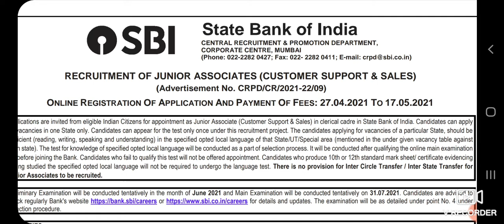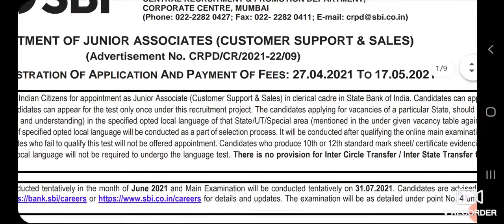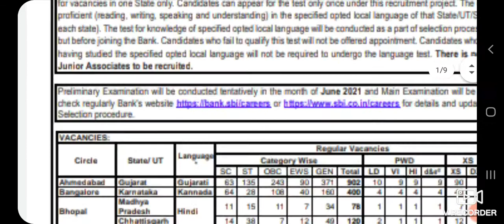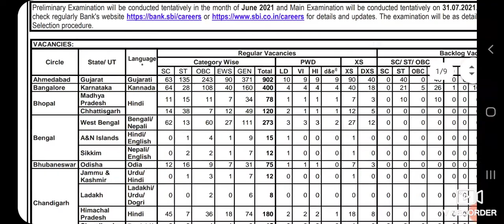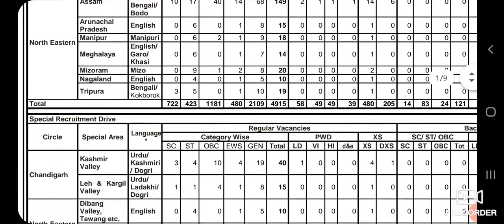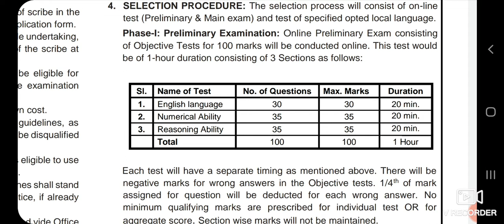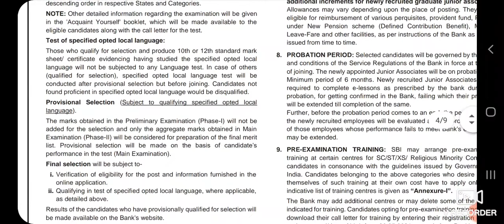SBI CLERK 2021 NOTIFICATION OUT | 5237 VACANCIES | COMPLETE INFORMATION